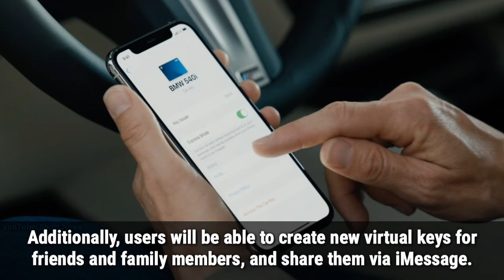Apple announces CarKey feature, allowing drivers to wirelessly unlock their Car with an iPhone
Watch the latest news of about Apple's CarKey

00:00 Apple is launching a new iPhone feature called CarKey that will allow drivers to unlock their cars wirelessly with phones.

00:09 The digital Car Key will be available on devices equipped with Apple's current iOS 13 operating system as well as the upcoming iOS 14 system.

00:20 The first car to support the new feature
will be the 2021 BMW 5 Series.

00:27 CarKey uses Near Field Communication(NFC) and will enable drivers to unlock their vehicle by tapping their phone to the door handle.

00:36 Additionally, users will be able to create new virtual keys for friends and family members and share them via iMessage.

00:44 The security benefits of CarKey is the keys can be deactivated remotely if a phone is lost or stolen.